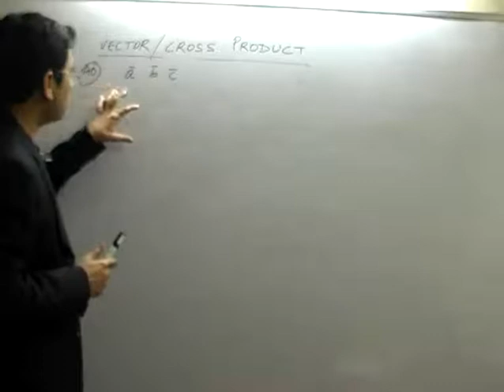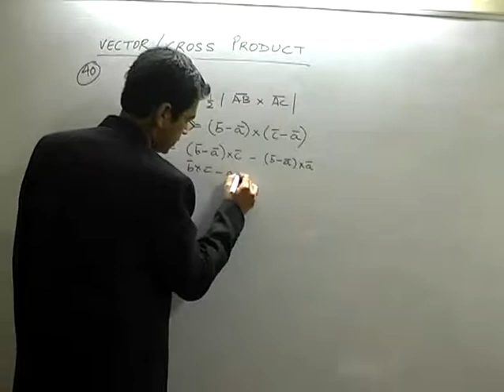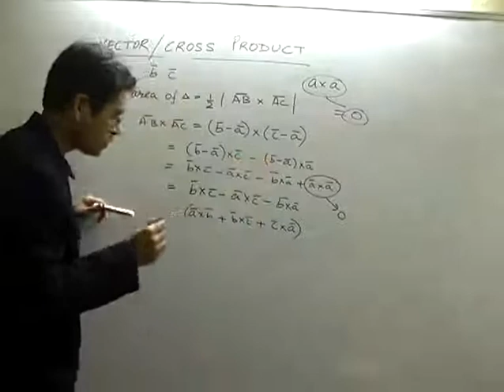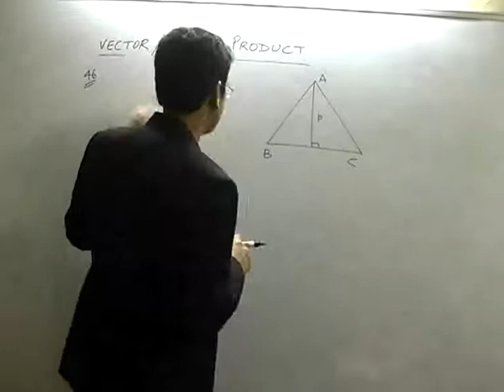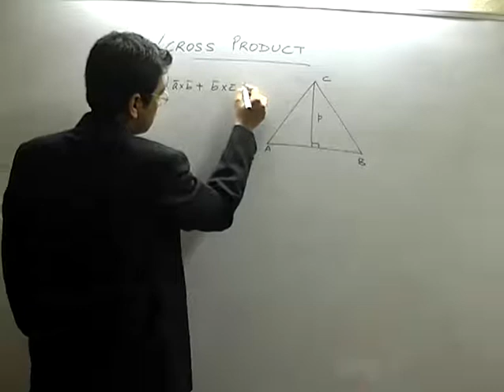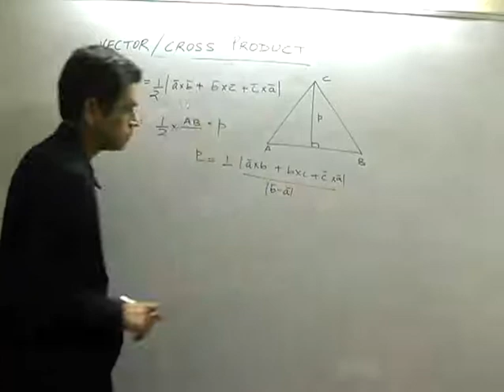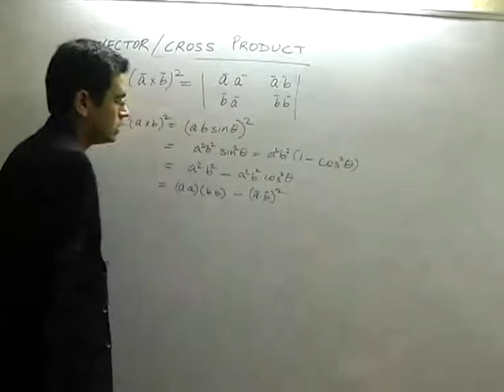10 Questions on Cross Product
10  Questions on Cross Product